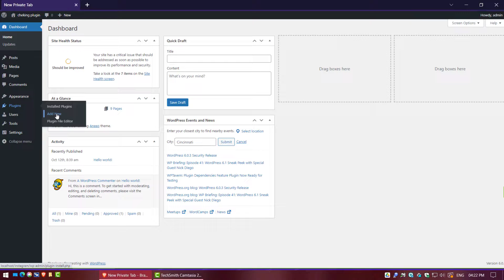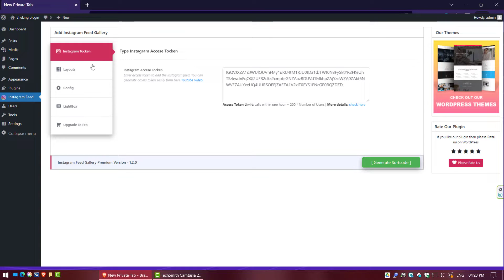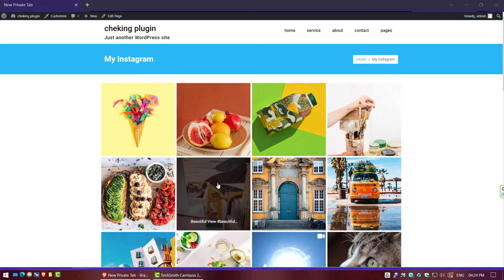How to Add Instagram Feed on Your WordPress Website | Social Media Feed Free WordPress Plugin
Instagram is a popular social media platform used to share photos and videos with friends and followers. If you want to share photos and videos from your WordPress website, you need to add an Instagram feed.

In this video, we'll show you how to add an Instagram feed to your WordPress website using a free plugin. This plugin is easy to use and it will help you add an Instagram feed to your WordPress website in minutes!

Your Queries-
00:09 Install Social Media Feed Free WordPress Plugin.
00:28 How to Use Instagram Feed Plugin.
01:08 How to Change Instagram Feed Layout Settings.

More Tags:
how to add instagram feed in wordpress,
How do you get a good Instagram feed,
How do I embed a social media feed,
How do I add my Instagram feed to WordPress for free,
How do I get my Instagram posts to show up on WordPress,
How do I add my Instagram feed to my website,
Why is my Instagram feed not showing on WordPress,
How do I add a social media feed to WordPress,
How do I get a shortcode for my Instagram feed,
feed, Instagram, Instagram feed, instagram gallery, instagram post, Social Media Feed,